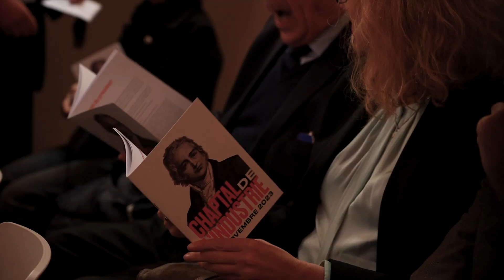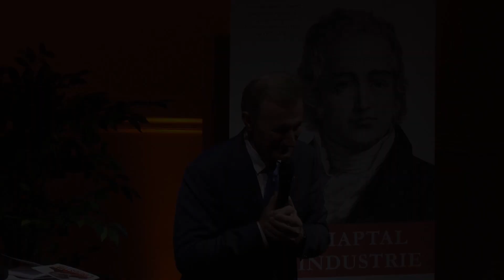Best of Cérémonie CHAPTAL 2023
Olivier Mousson, et les Présidents des huit Comités de la Société d'Encouragement pour l'Industrie Nationale ont décerné la médaille CHAPTAL devant une assemblée de chefs d'entreprises, savants, chercheurs, intellectuels, journalistes et politiques, à une femme et des hommes exceptionnels.

𝗝𝗲𝗮𝗻-𝗗𝗼𝗺𝗶𝗻𝗶𝗾𝘂𝗲 𝗦𝗲́𝗻𝗮𝗿𝗱, 𝗚𝗿𝗮𝗻𝗱 𝗖𝗵𝗮𝗽𝘁𝗮𝗹 𝗱𝗲 𝗹'𝗜𝗻𝗱𝘂𝘀𝘁𝗿𝗶𝗲 𝟮𝟬𝟮𝟮 𝗮 𝗿𝗲𝗺𝗶𝘀 𝗮̀ 𝗕𝗲𝗿𝗻𝗮𝗿𝗱 𝗖𝗵𝗮𝗿𝗹𝗲̀𝘀, 𝗣𝗿𝗲́𝘀𝗶𝗱𝗲𝗻𝘁 𝗗𝗶𝗿𝗲𝗰𝘁𝗲𝘂𝗿 𝗚𝗲́𝗻𝗲́𝗿𝗮𝗹 𝗱𝗲 𝗗𝗮𝘀𝘀𝗮𝘂𝗹𝘁 𝗦𝘆𝘀𝘁𝗲̀𝗺𝗲𝘀, 𝗹𝗮 𝗺𝗲́𝗱𝗮𝗶𝗹𝗹𝗲 𝗱𝘂 𝗚𝗿𝗮𝗻𝗱 𝗖𝗵𝗮𝗽𝘁𝗮𝗹 𝗱𝗲 𝗹’𝗜𝗻𝗱𝘂𝘀𝘁𝗿𝗶𝗲 𝟮𝟬𝟮𝟯 𝗲𝘁 𝘂𝗻 𝗱𝗶𝗽𝗹𝗼̂𝗺𝗲, 𝗲𝗻 𝗿𝗲𝗰𝗼𝗻𝗻𝗮𝗶𝘀𝘀𝗮𝗻𝗰𝗲 𝗲𝘁 𝗲𝗻 𝗺𝗲́𝗺𝗼𝗶𝗿𝗲 𝗱𝗲 𝗰𝗲𝘁𝘁𝗲 𝗰𝗲́𝗿𝗲́𝗺𝗼𝗻𝗶𝗲.

Grand Chaptal de l'Industrie : Bernard Charlès, PDG de Dassault Systèmes
Chaptal du Comité des Arts Mécaniques : Anne Leitzgen, Présidente de SCHMIDT GROUPE
Chaptal du Comité des Arts Chimiques : Pierre Luzeau, PDG de SEQENS
Chaptal du Comité des Arts Physiques : Raphaël Gorgé, Président du groupe Gorgé
Chaptal du Comité des Arts Économiques : Ralf Grass, Président fondateur d’ EnergieTEAM
Chaptal du Comité Agriculture et Industries Agroalimentaires : Thibaut de Ladoucette, Président du CA de Lesaffre
Chaptal du Comité Commerce et Tourisme : Hugues Triballat, Président de la Laiterie H. Triballat
Chaptal du Comité Communication : Pierre Antoine Capton, Cofondateur et Président de Mediawan
Chaptal du Comité Constructions et Beaux-Arts : Patrick Jouin et Sanjit Manku, Cofondateurs du Jouin Manku